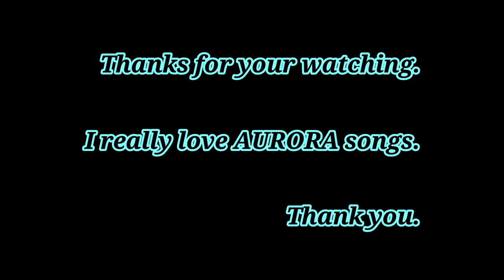I Went Too Far - AURORA (Cover by ひろしとくらげ)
ノルウェーの歌手オーロラさんが好き過ぎてカバーしてしまいました。
歌詞の翻訳は個人的な見解を多分に含む意訳となっていますので悪しからず。

I covered this song so I really love AURORA songs.
I tried to translate lyrics into Japanese, it contains a lot of personal feeling.

I'm glad if you leave a message.

■Lyrics
Original

（意訳）
跪き乞い願う時、私はもう既に手遅れ
貴方の腕に包まれたいと願うばかり
もう手遅れ もう貴方に降伏しているのだから
貴方の愛を待ち望み、私に気付いてくれる事を願っている

どうかお願いします
少しで良いから愛を、愛を下さい
そして強く私を抱き留めて

この両手を掻き切れば、貴方は立ち止まり私の事を見てくれる？
貴方の足元には私の甘く切ない血潮が流れている

どうして踵を返し立ち去らなかったのだろう
やり直せただろうに
私は立ち去るべきだった
ここに居場所は無いのだから立ち去るべきだった

虚ろな穴だけが残り
やがて私自身、何処かへ消えてしまった
満たされたくて他の誰かに手を伸ばしてみたけれど

少しで良いから 愛を